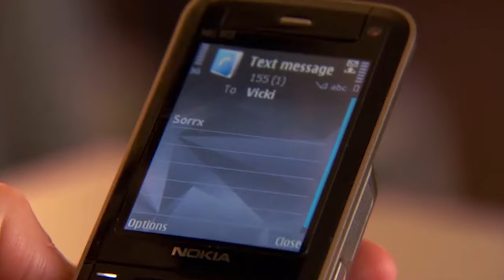Lindsay discovers that her mum's acquittal is becoming less likely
Marion James's lawyer informs Lindsay that, as a witness in the case of her father's murder, she won't be able to see her mother until the trial and that acquittal does not seem likely.